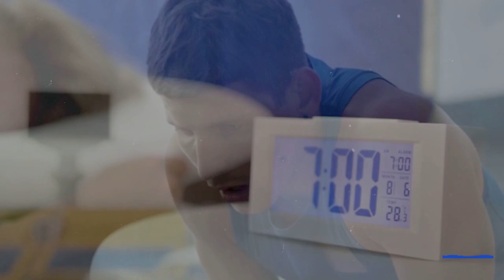David Goggins’ Ultimate Guide to Get Up and Get It Done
David Goggins’ Ultimate Guide to Get Up and Get It Done: Grit, discipline, and a relentless mindset define David Goggins' approach to conquering life’s toughest challenges. This guide pushes you to break your mental barriers and turn impossible goals into everyday victories.